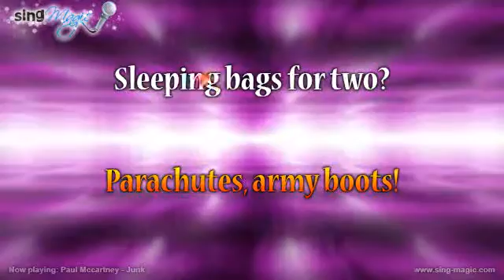Paul Mccartney Junk